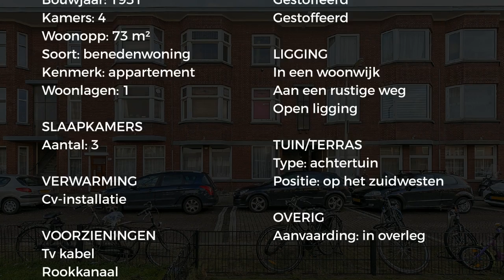Koopappartement: Allard Piersonlaan 103, Den Haag